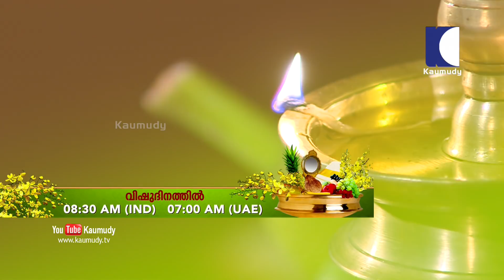Vishu Phalam 2018 | Promo | KaumudyTV